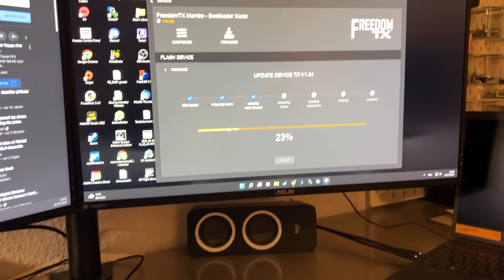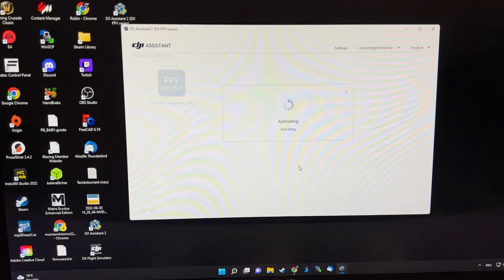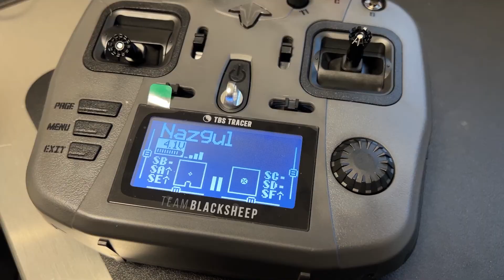Ist der Einstieg in FPV wirklich so schwierig? Meine erste "echte" FPV Drohne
Iflight Nazgul Evoque F6X - meine erste FPV-Drohne.
Kleines Video über den Einstieg in die Welt der FPV-Drohnen bzw. FPV-Copter. Außerdem der erste Flug mit der Nazgul Evoque im Acromode.

Also geht nicht zu hart mit uns (in dem Fall mir) ins Gericht. Das ist alles noch Neuland.